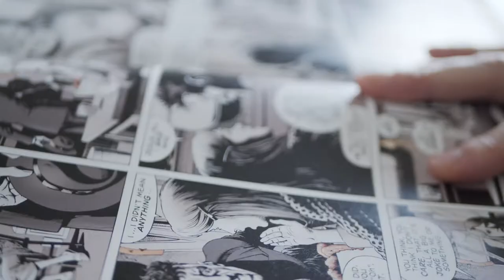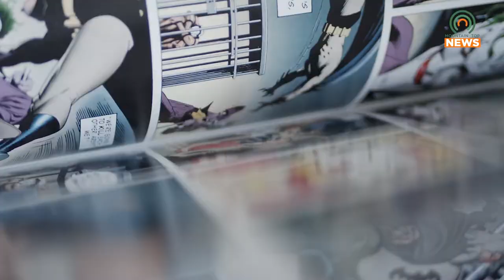Willcon Comes to the Southside Mall on September 24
The Mountain Homeplace Farm has opened their annual pumpkin patch that features pumpkin painting and train rides.